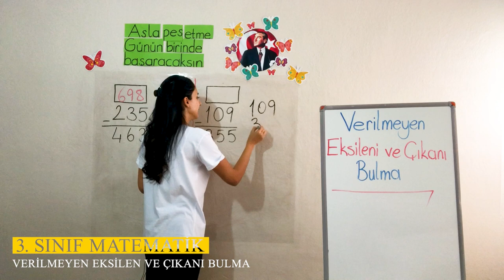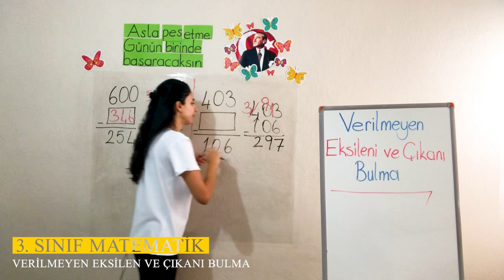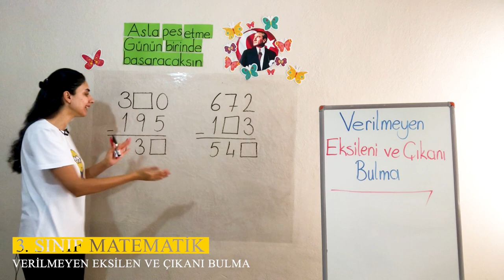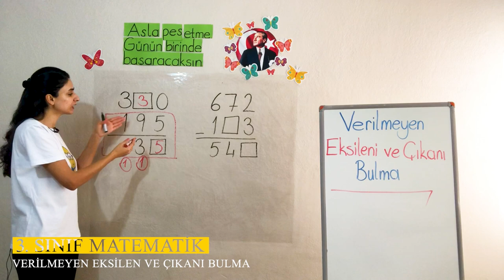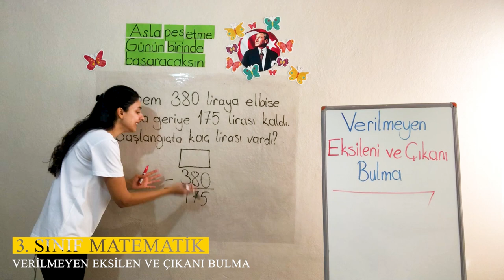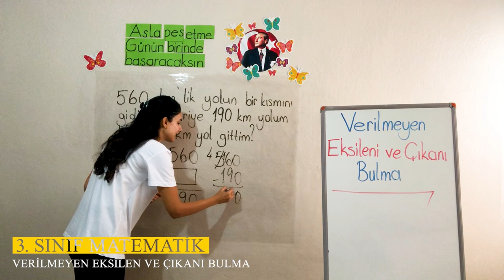2. Ünite - 2 Doğal Sayılarla Çıkarma İşlemi - 2 Verilmeyen Eksilen ve Çıkanı Bulma